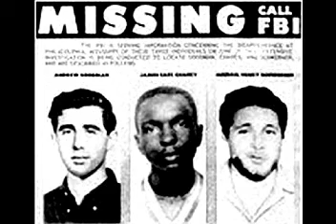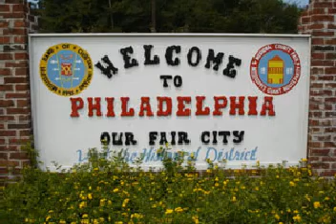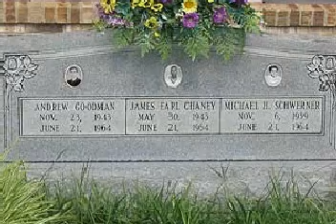Murder in Mississippi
In 1964, 3 civil rights workers were kidnapped and murdered in Neshoba Country Mississippi,  this is in memory of them.